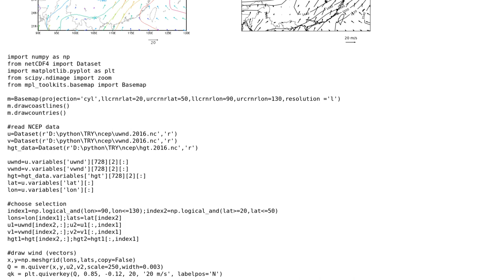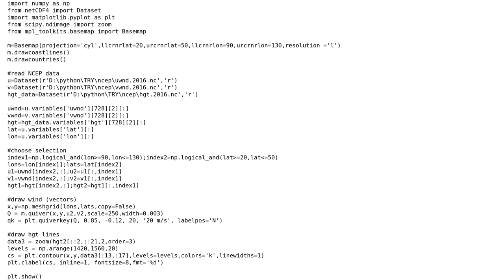GIS: Smoothing the contour line in Python?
With thanks & praise to God, and with thanks to the many people who have made this project possible! | Content (except music & images) licensed under CC BY-SA | Music | Images & others | With thanks to user xkudsraw user Xin Zhang user Kadir Sahbaz and the Stack Exchange Network Trademarks are property of their respective owners. You are responsible for your own actions.